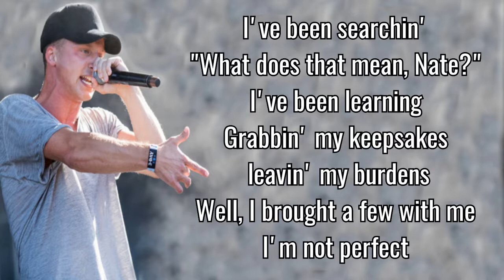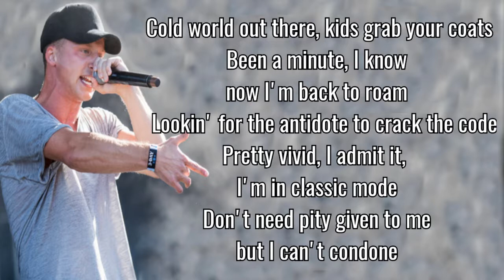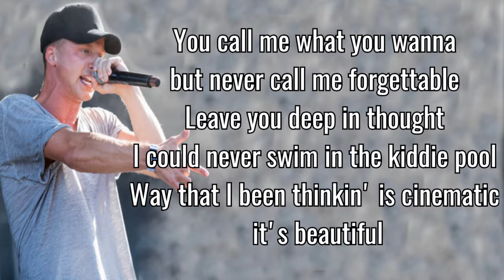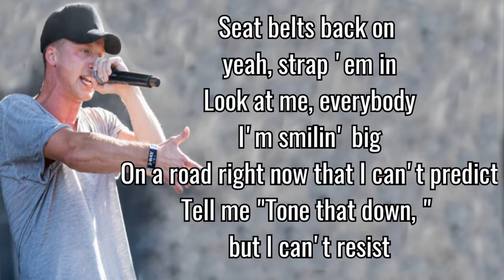NF - The Search (lyrics)